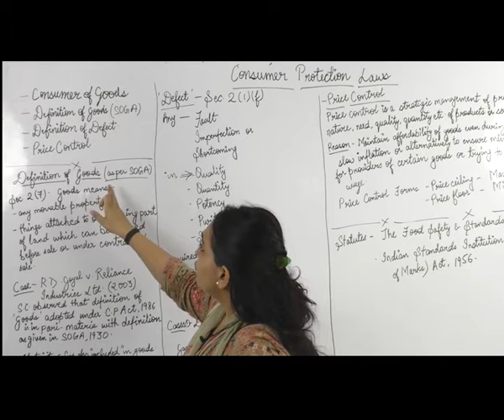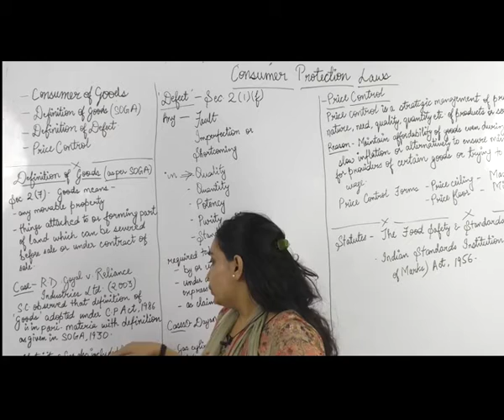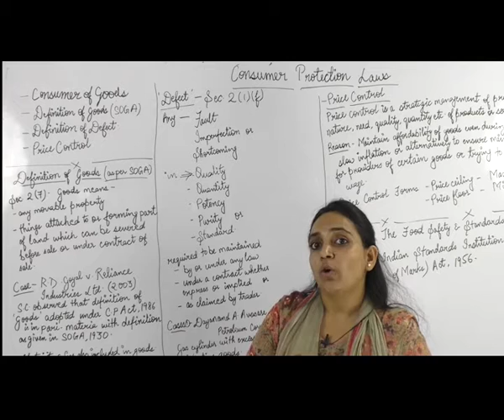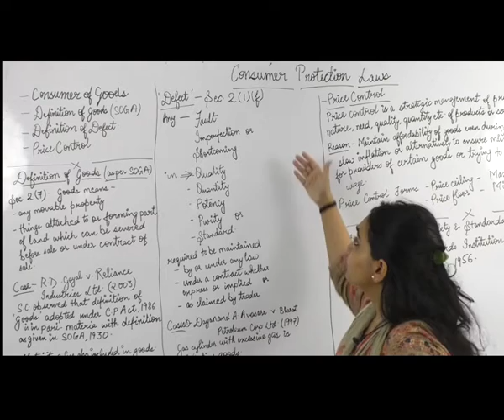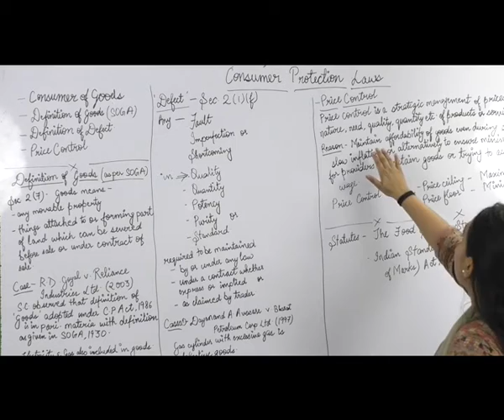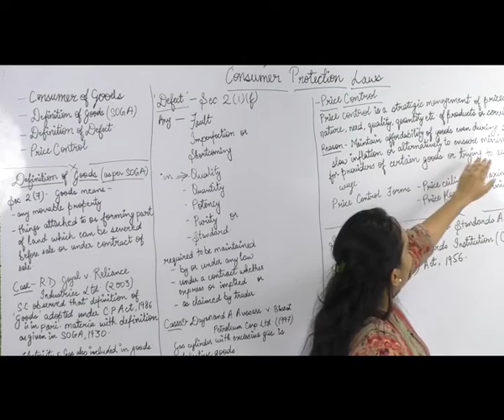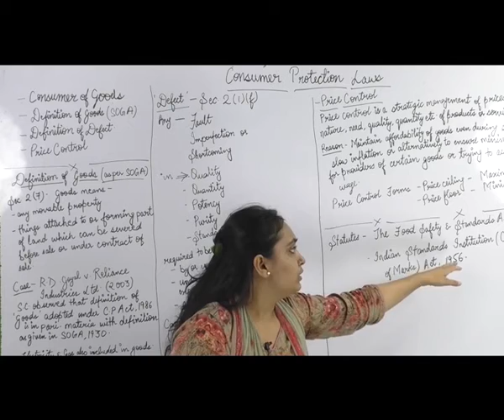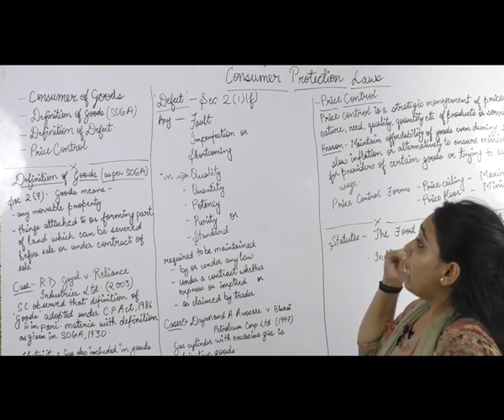Online classes of Consumer Protection Act,1986 ( Definition) Lecture 3rd By Meghna ma'am